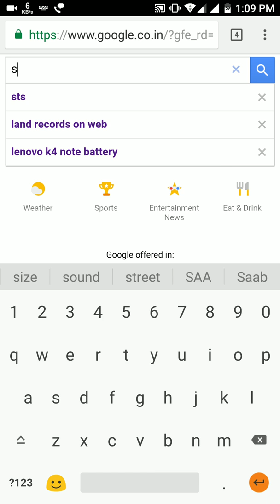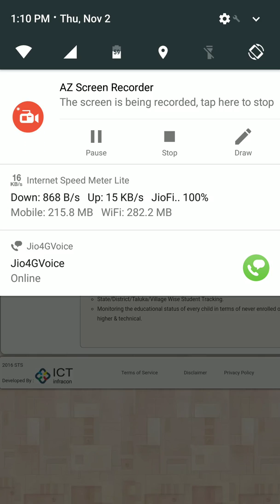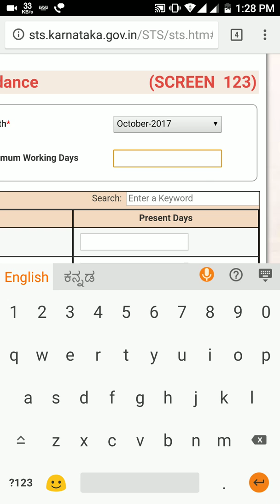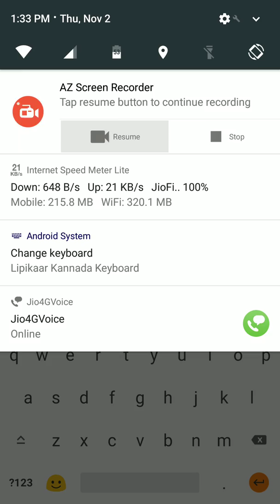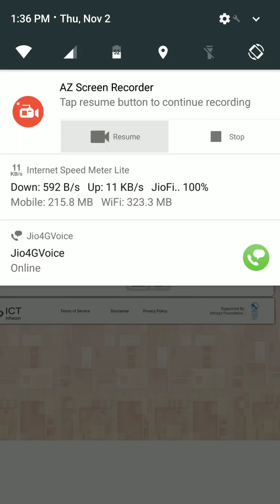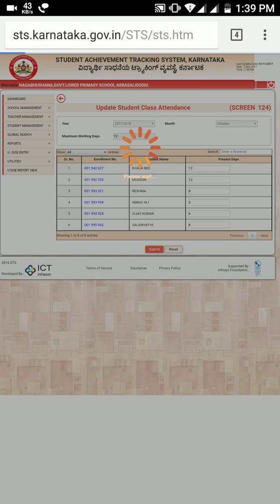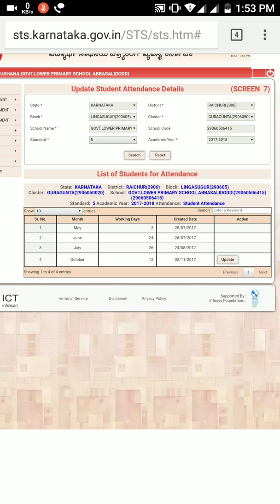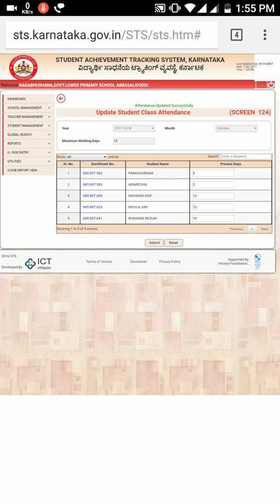STS/SATS . attendants entry ಹೇಗೆ ?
stsನಲ್ಲಿ ಮಕ್ಕಳ ಹಾಜರಾತಿಯನ್ನು ಹೇಗೆ ತುಂಬುವುದು ಎನ್ನುವುದನ್ನು ಅತ್ಯಂತ ಸರಳವಾಗಿ ಈ ವಿಡಿಯೋ ಮೂಲಕ ತಿಳಿಯಬಹುದು.ಮೊದಲು ಎಸ್ಟಿಎಸ್ ನಲ್ಲಿ ಲಾಗಿನ್ ಆಗಿ ಅದರಲ್ಲಿ ಸ್ಟೂಡೆಂಟ್ ಮ್ಯಾನೇಜ್ಮೆಂಟ್ ಕ್ಲಿಕ್ ಮಾಡಿ ಅಟೆಂಡೆನ್ಸ್ ಅನ್ನು ಕ್ಲಿಕ್ ಮಾಡಿ ನಂತರ ಅಟೆಂಡೆನ್ಸ್ ಫಾರಂನ್ನು ಓಪನ್ ಮಾಡಿ ಅದರಲ್ಲಿ ತರಗತಿವಾರು ಮಕ್ಕಳ ಹಾಜರಾತಿಯನ್ನು ತುಂಬುವುದು ನಂತರ ಅಪ್ಟುಡೇಟ್ ಸ್ಟೂಡೆಂಟ್ ಅಟೆಂಡೆನ್ಸ್ ಓಪನ್ ಮಾಡಿ ಅದರಲ್ಲಿಯೂ ಸಹ ತರಗತಿವಾರು ಮಕ್ಕಳ ಹಾಜರಾತಿಯನ್ನು ಅಪ್ಡೇಟ್ ಮಾಡುವುದು .